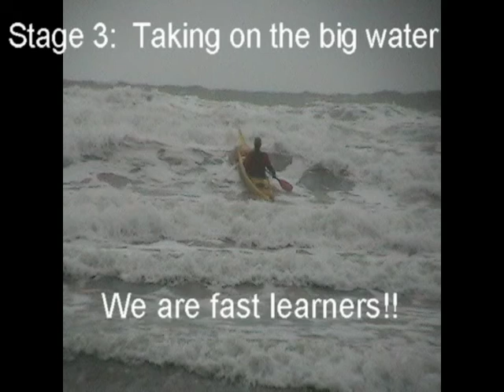KASK: Surfing Lesson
The Kiwi Association of Sea Kayakers just met in Ohope - we had a great surf lesson which is recorded here!